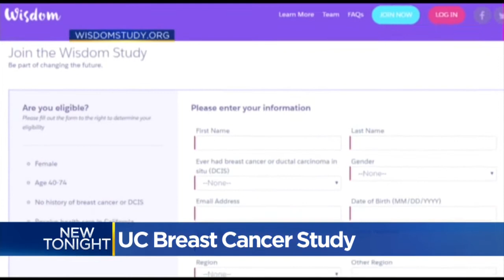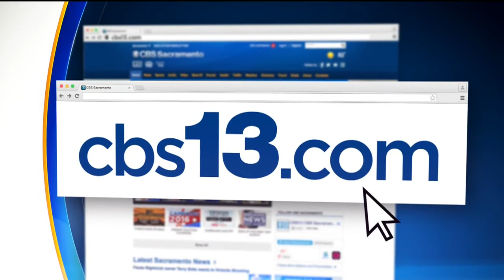Women Needed For New Breast Cancer Screening Study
It will test whether annual mammograms are really the best way to screen for breast cancer, or if a more personalized approach involving genetics could deliver better results.